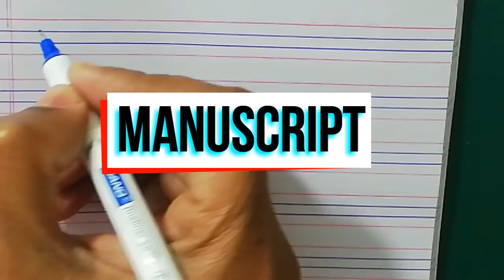OPAL-English Handwriting_Manuscript_ Lesson 2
In this video you will learn English Handwriting Manuscript which is also called Straight handwriting. This style of handwriting is legible for every one. So in Board Exams, this manuscript is very useful for obtaining maximum marks. These lessons prepared by Naveed Akhtar Uppal, calligrapher and artist, OPAL institute of calligraphy and fine arts Jhelum, Pakistan.

Let us start with me.